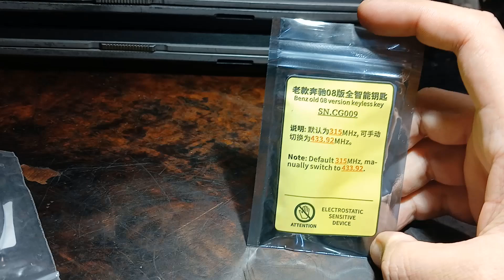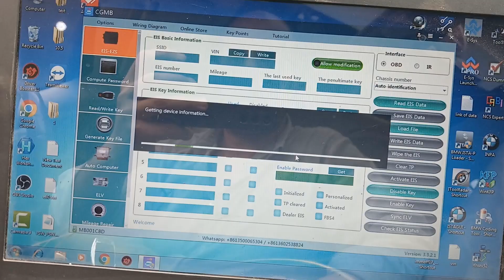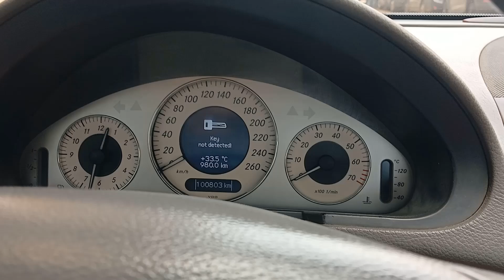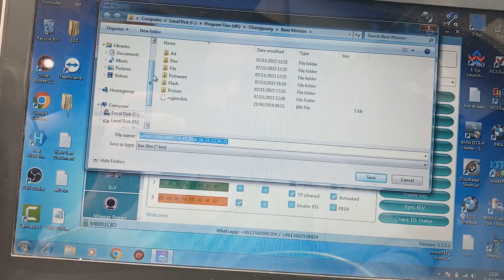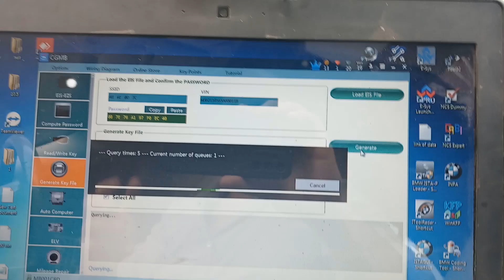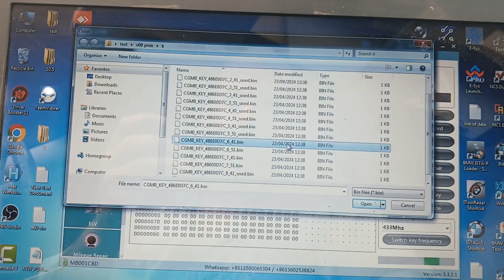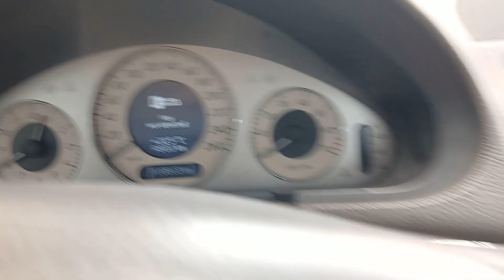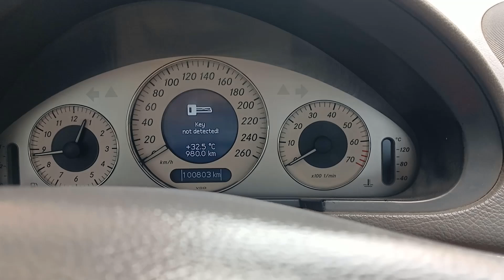Smart Keyless Key V08 Programming To W211 With CGDI MB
CGDI MB Smart Keyless Go Key Version 08 Programming To W211 With CGDI MB ...